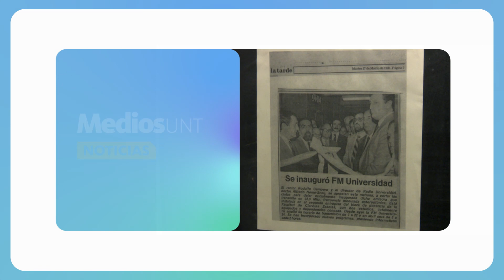Inauguración de la Muestra 100 años de Radios Universitarias